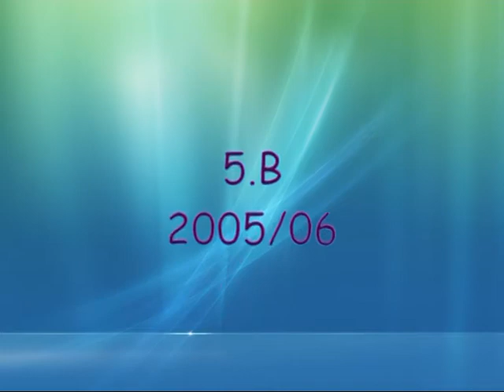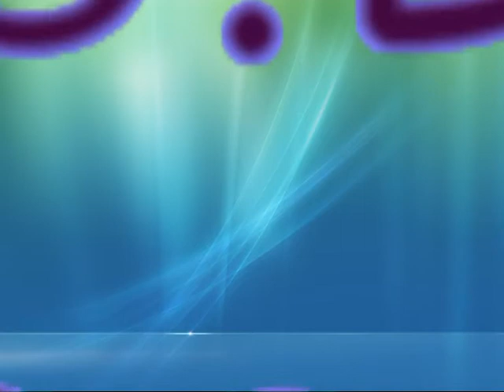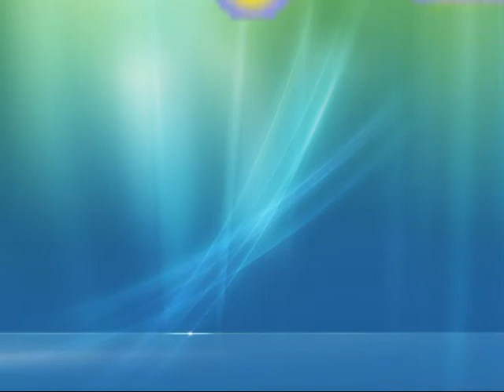Vyřazování 9. ročníků 2010 - vzpomínka na 9.B